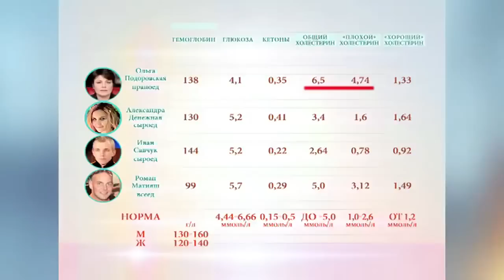НЕ ЕЛА 1,5 ГОДА и выглядит как БУЛОЧКА! Это ЧТО за магия?! "Говорить Україна". Архів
Эти люди питаются праной, воздухом или энергией солнца, и считают, что человек может жить без еды.
Ольга не ест вот уже полтора года. В день выпивает всего пол литра воды. При этом женщина спит по 4 часа в сутки и ведет активный образ жизни. Ольга -- праноед, но несмотря на свой «рацион», женщина выглядит довольно-таки упитанной. Ольга ведет семинары для желающих освоить праноедение и уверена, что находится на пути к разработке методики, которая спасет мир от еды, а вместе с тем -- от болезней и экономических проблем. В студии «Говорить Україна» разберутся, сколько человек может прожить без еды? Также мы поведём эксперимент: у героев программы возьмут кровь для того, чтобы по её химическому составу определить, действительно ли они ничего не едят.